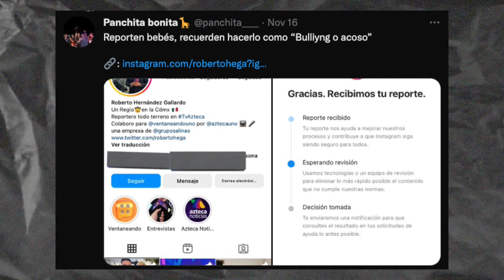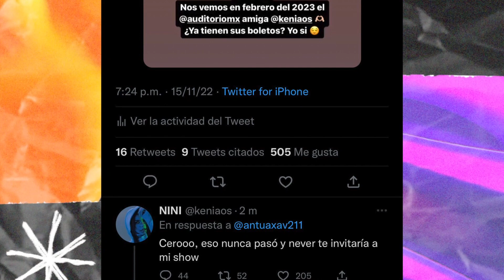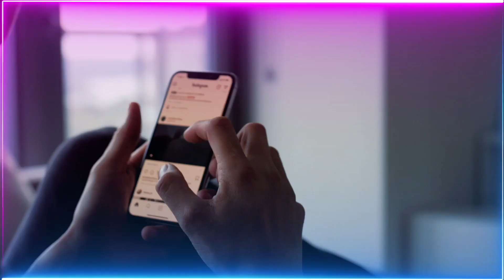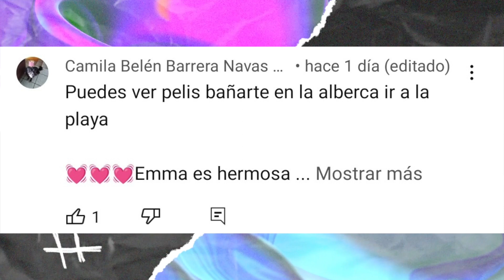POR ESTA RAZÓN KIMBERLY Y JUAN DE DIOS NO FUERON A LOS GRAMMY, KENIA OS SE PELEA CON REPORTERO Y +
Conoce HOL_